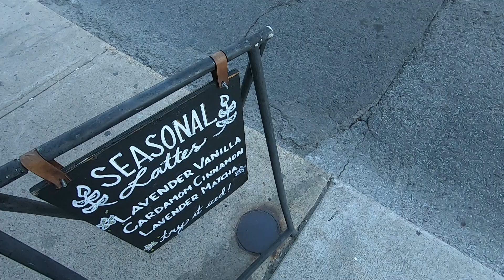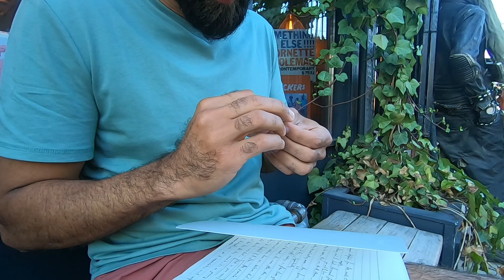a heart warming message from a stranger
I deliver messages in a bottle from one person to another stranger, by foot.
I hope people who receive those surprised messages could know they are appreciated and loved.

If you have something that you really want to say to someone, don't be afraid to write it down, and deliver it in person. Although it's faster and easier to send it with your phone with messages. It's so nice to deliver a message on a paper in person.

Or DM me your messages and your words, let me deliver it for you.

Yuliku

a letter to strangers
Someone sent you a message